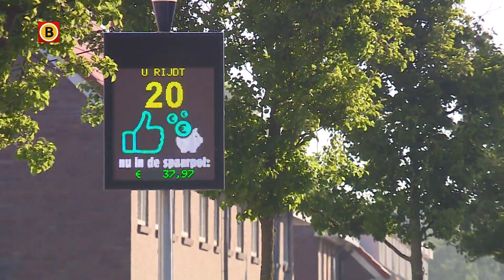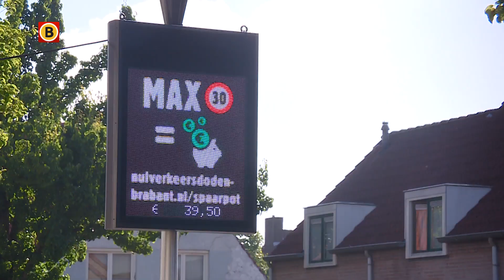Dijksestraat in Helmond krijgt geld voor keurige automobilisten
Iedereen die autorijdt herkent het wel: dat je iets te hard rijdt en dat later dan een bekeuring op de deurmat valt. Maar daar hebben ze in Helmond iets op bedacht. Daar krijg je zelfs geld toe! Natuurlijk niet als je te hard rijdt, maar wel als je je keurig aan de snelheid houdt.